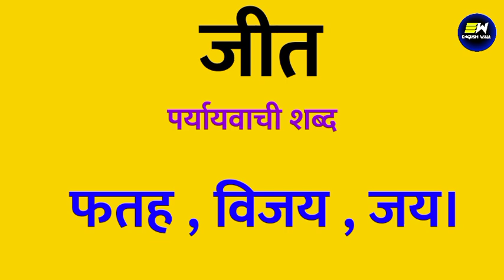जीत का पर्यायवाची शब्द क्या होता है | jeet ka paryayvachi shabd | जीत का समानार्थी शब्द